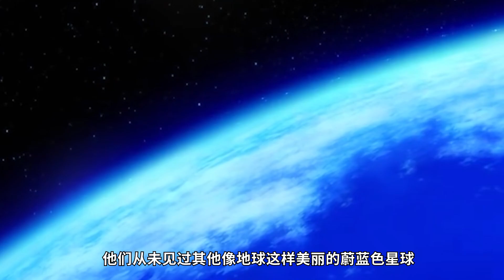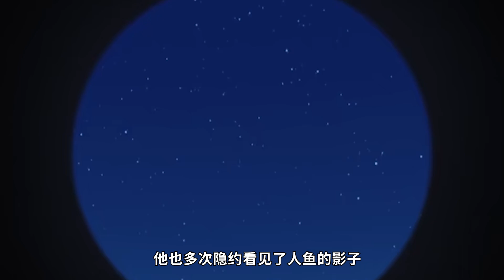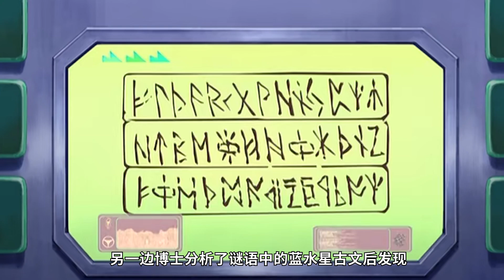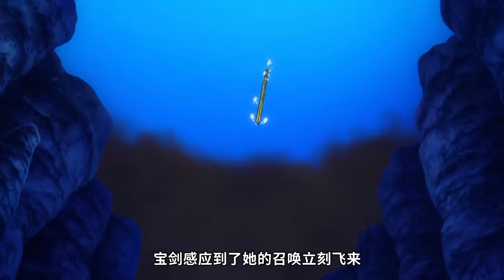【哆啦A梦剧场版】这个女孩竟然说哆啦a梦是河豚，大雄五人组全都变成了人鱼，勇敢的人鱼公主最终成为了女王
【哆啦A梦剧场版】这个女孩竟然说哆啦a梦是河豚，大雄五人组全都变成了人鱼，勇敢的人鱼公主最终成为了女王 本频道制作的所有视频都符合平台的使用政策，没有任何违规行为。